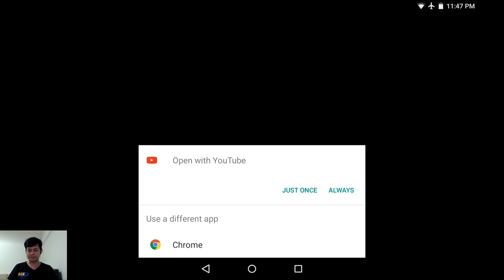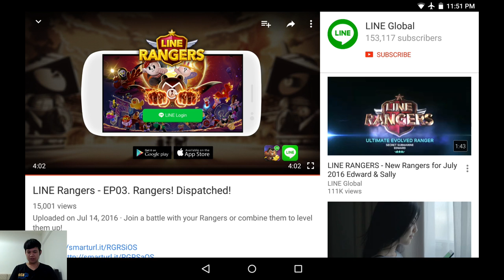Line Rangers 18/07/2016 - ดู Animation 3 พร้อมรับ 50 รูบี้ & ขำศพ Director โดนเหยียบย่ำซ้ำเติม